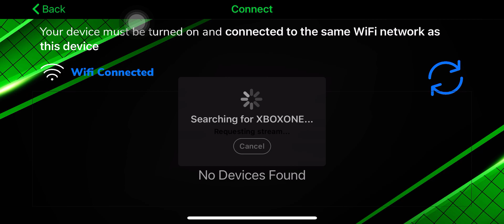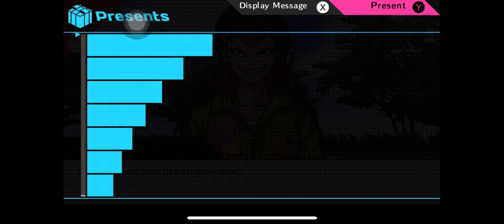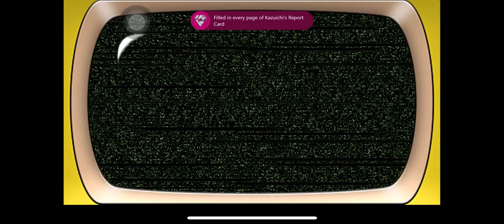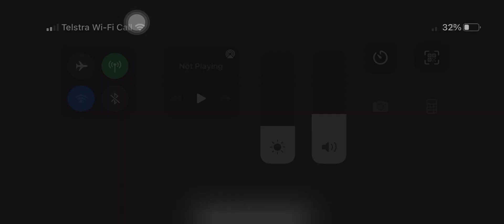Danganronpa 2 (Xbox one) mature 17 part 206 Grease Monkeying Around